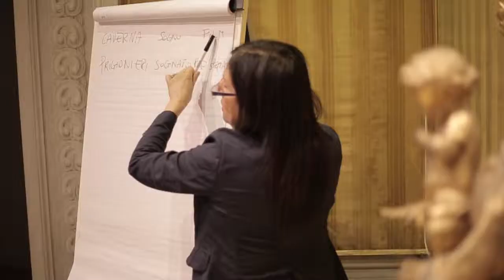ACADEMICS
Edited by Marja Diaz and Tyler Fallon

The Breyer Center for Overseas Studies in Florence
Bing Overseas Studies Program
Stanford University